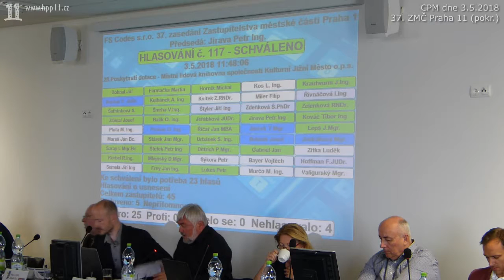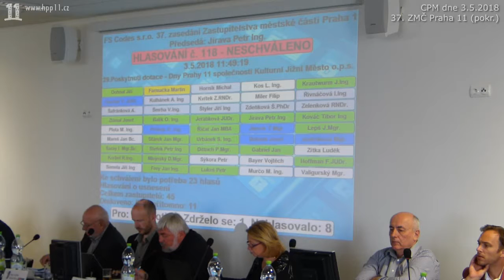14.Dotace na akci Dny Prahy 11